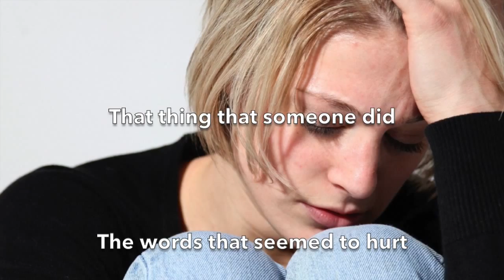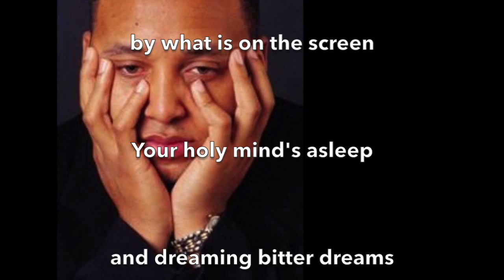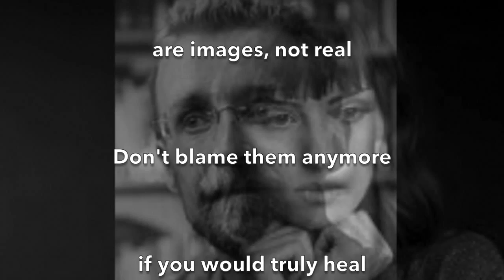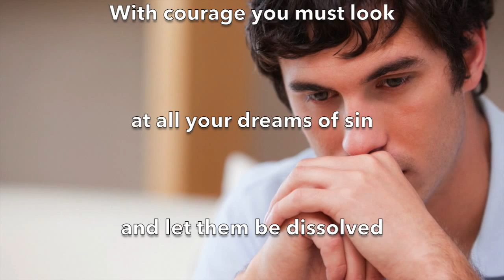Look Inside - A Spirit Song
Our perceived problems arise from our interpretations of projected images. The interpretations are generated by the beliefs we hold, often unconsciously, about who we are and what is real. So we must take each one back to the mind, look at it again, and forgive it.